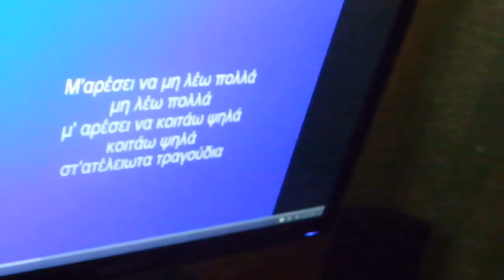mas aresei na mhn leme polla .....xaxa karaoke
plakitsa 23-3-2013